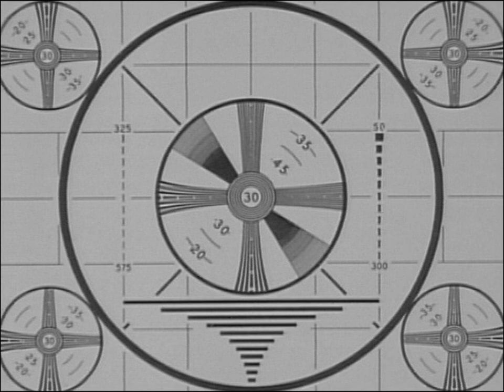Doggorunning's 2011 Zombie Apocalypse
This is a reply vid to MrJimbofox invite, 2011 Zombie Apocalypse Survival Kit project.  This is my twist on how it will most likely go down.  Had to post early I work like 12 hours a day, sleep time for me.